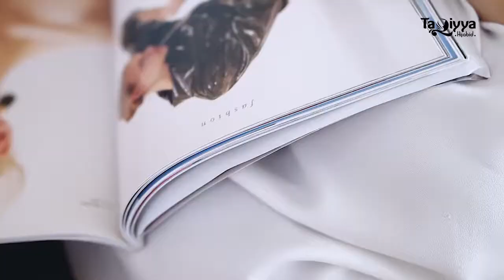Video Teaser for Taqiyya Hijab by Onebe Studio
Hallo we are Onebe Studio, and here's the result from out latest project.

starring Ervia Shinta
brand Taqiyya Hijab